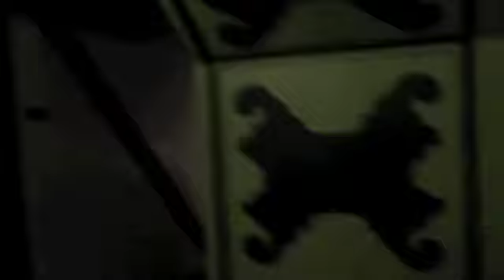Hotelliseikkailu 2010.m4v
Jassen ja Heidin Tallinan matkan majapaikka pittoreski hotelli St. Olav. 1400 luvulla rakennettu tönö vanhassa kaupungissa. Eksyimme joka kerta matkalla huoneustoomme.